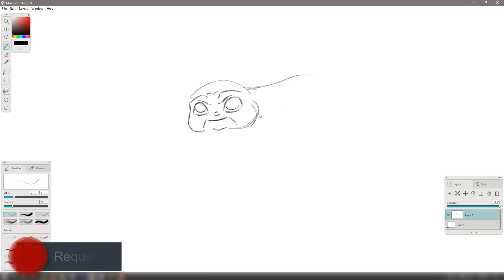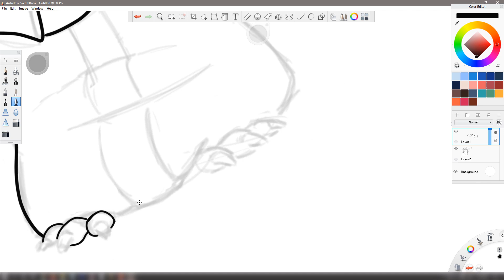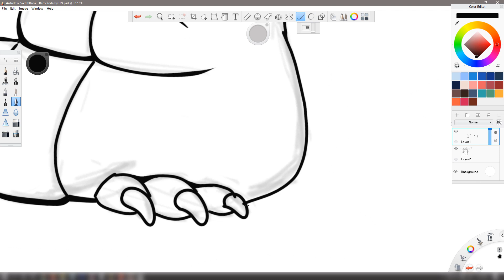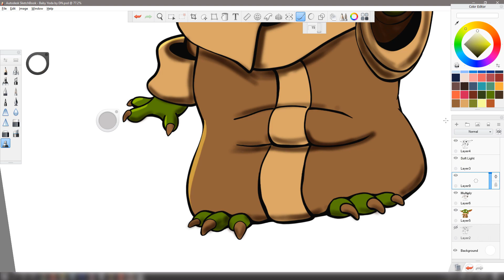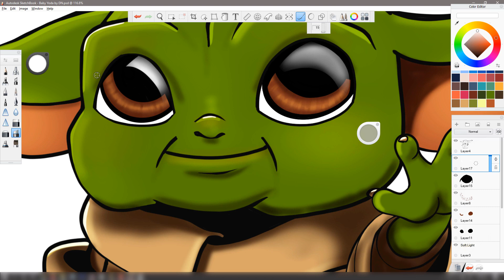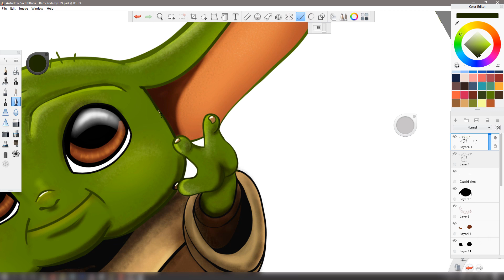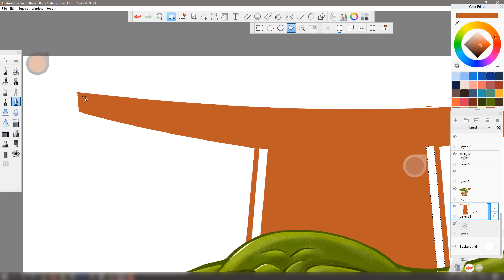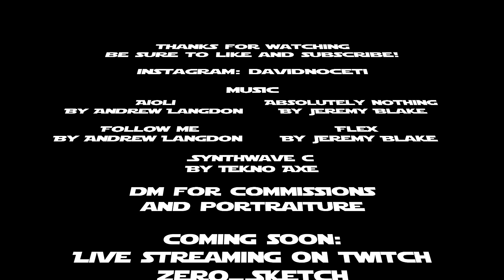Can I Draw Baby Yoda || Photographer Tries His Hand At Illustration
I got a brand new XP-Pen 15.6 Pro over the holidays and just before the New Year I was asked if I could illustrate a Baby Yoda from the Mandalorian. What better way to break in the new tablet? If you're interested in seeing me do this kind of stuff in real time, head over to twitch and follow me there. I'm going to be setting up a webcam this week will start streaming SOON!

Aioli by Andrew Langdon
Follow Me by Andrew Langdon
Absolutely Nothing by Jeremy Blake
Flex by Jeremy Blake
Synthwave C by TeknoAXE